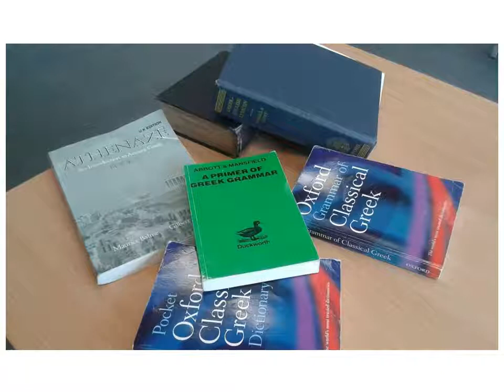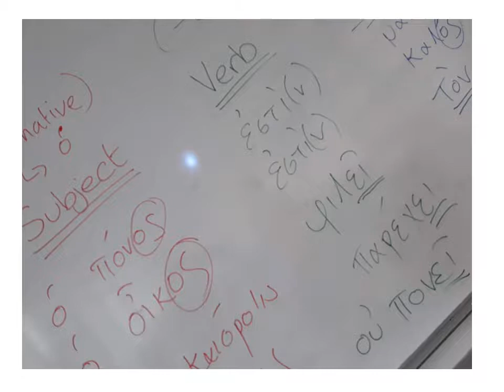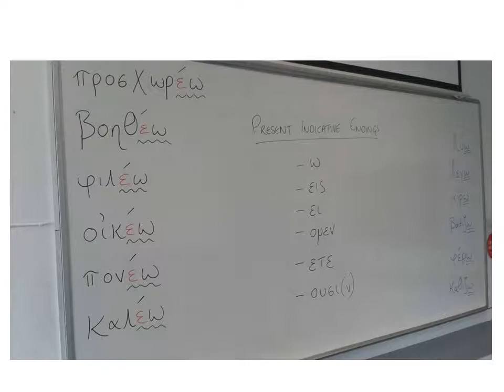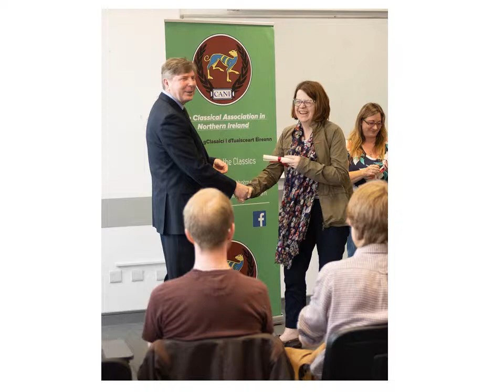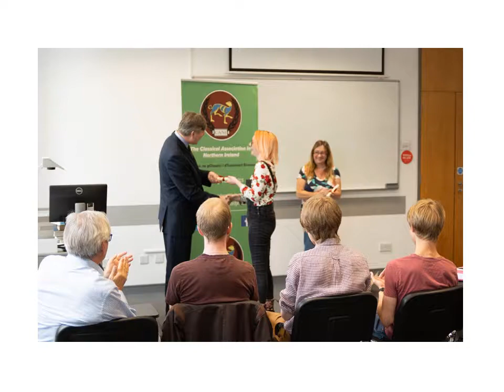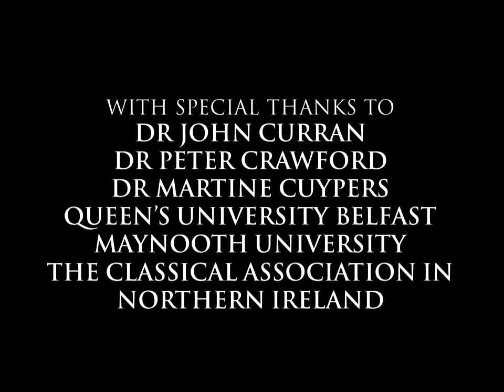Belfast Summer School 2018